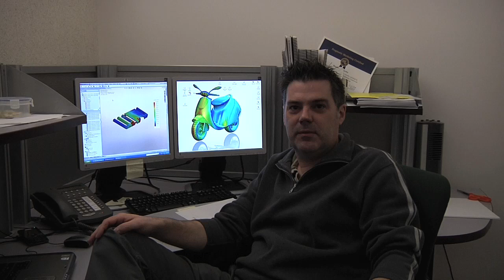People @ SolidWorks World: Stephen Endersby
Stephen is one of our product managers for SolidWorks Simulation. In this video he talks about some of the new stuff in SolidWorks 2010, how you can track him down at SolidWorks World, and the breakout session he's leading, called "Not too hot and not too cold, just right: an overview of thermal management."